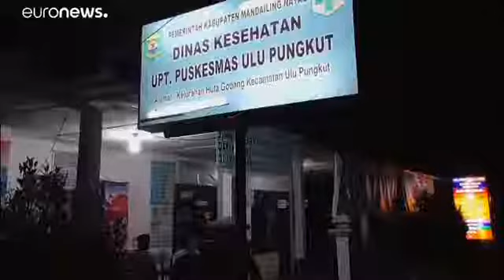Indonesia: 11 school children killed in flash floods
At least 21 people have been killed, including 11 school children in Indonesia.

It's after flash floods and landslides were triggered by torrential rains in Sumatra.

Rescuers are still looking for a missing student.

The school classroom wall collapsed when a nearby river overflowed with people trapped under mud and debris.

Irsan Sinuhaji, Regional police chief says, "The flooding is perhaps due to heavy rain over the mountain. There was an afternoon class going on at the Islamic school when the flood came and according to reports, there were 29 children in the class."

Two people were found dead after their vehicles were swept away by the river. Four people died in landslides in North Sumatra. In West Sumatra four more were killed, including two children.
Play Video
Play
Current Time
0:00
Loaded: 0%
Progress: 0%
Duration Time
0:51
Mute
Fullscreen